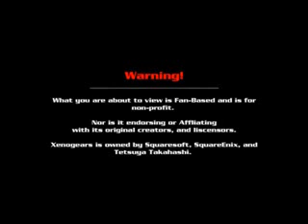Xenogears (Dubbed) Episode VI - Pirate's Lair - Part 1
Welcome back.. to Killrodx's Xenogears (Dubbed)